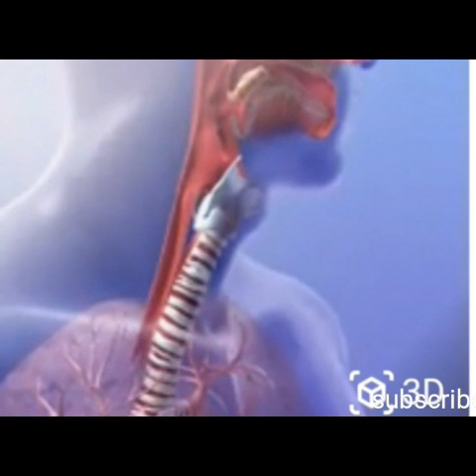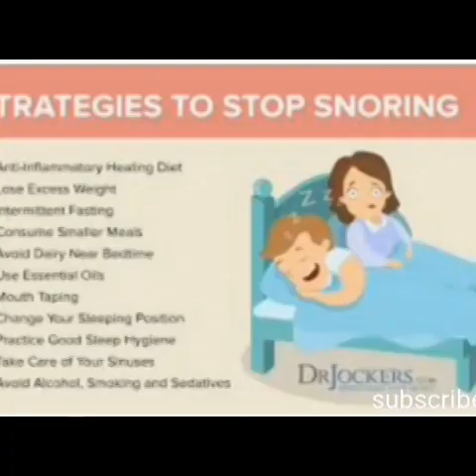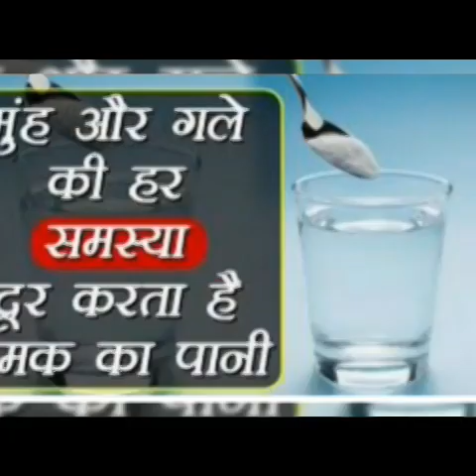How to stop snoring:causes,Aids,Remidies and solutions